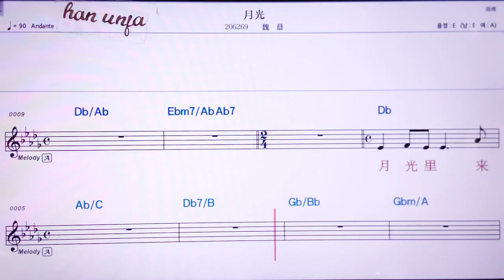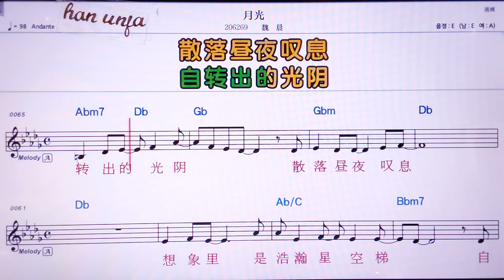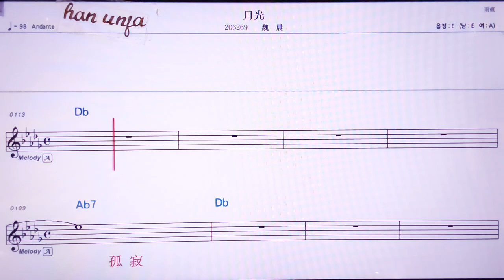💖위에꾸앙/웨이천 👍MR,노래방, 악보, 코드,Karaoke With Sheet Music